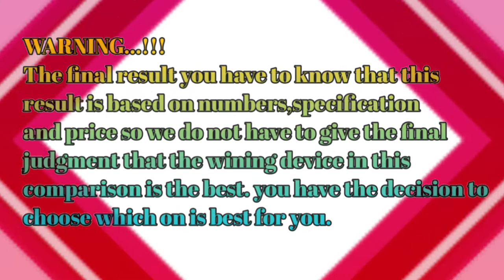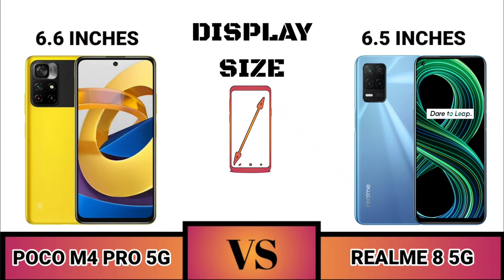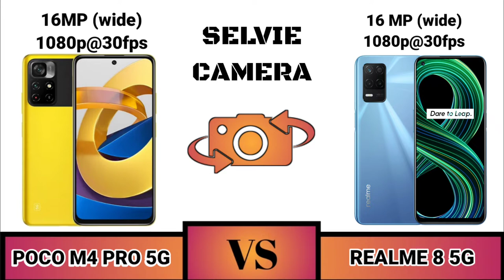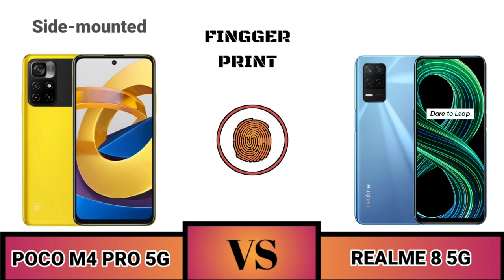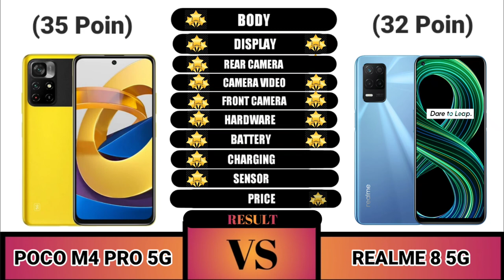Poco M4 Pro 5G VS Realme 8 5G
Halo teman-teman selamat datang di perbandingan

Poco M4 Pro Vs Realme 8 5g Yang Merupakan Ponsel Terbaik Di Kelas Nya.

SAHABAT GADGET